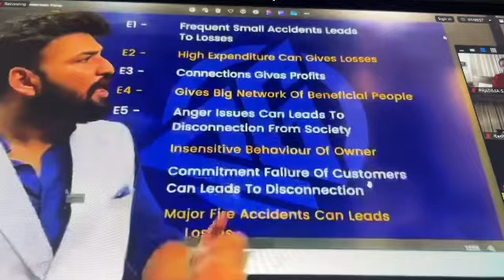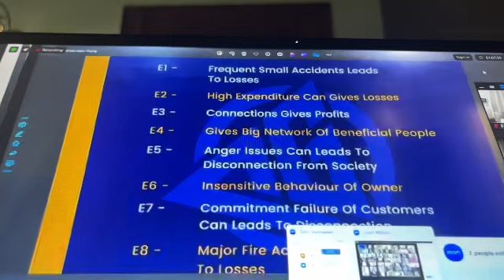Vastu dish jo apko help karee hain